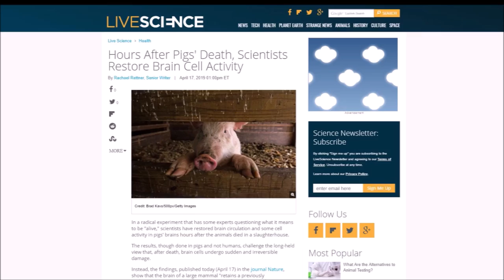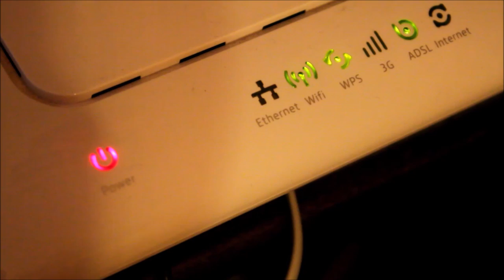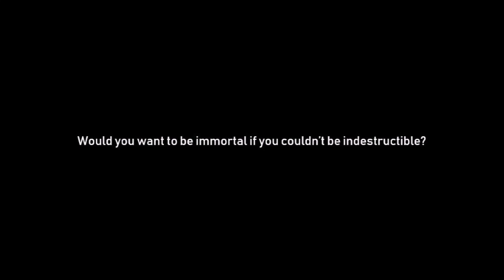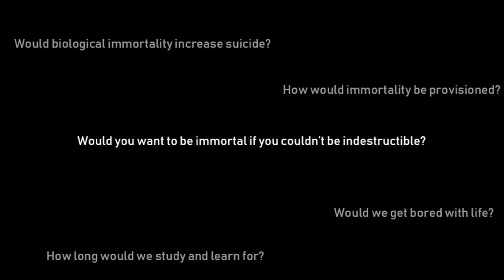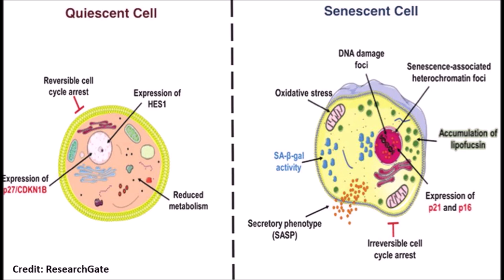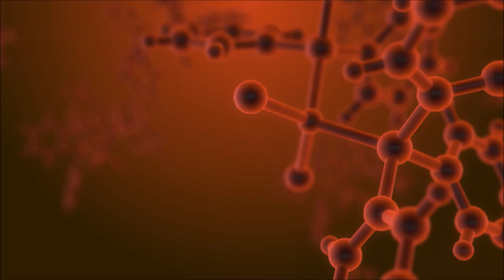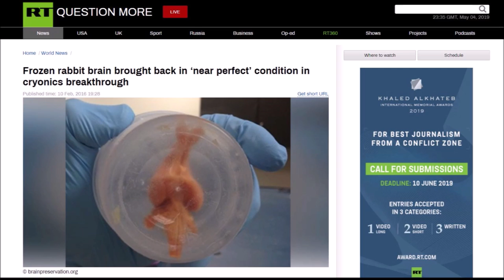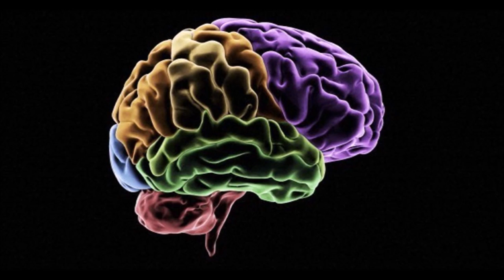Immortality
Human lifespans are continuing to increase, and ageing is becoming responsible for a larger percentage of deaths around the world. As humanity is preparing revolutionary human trials for the first anti-ageing treatments, we must consider the progress in this field as part of our overriding quest to achieve immortality in humans. Whether by man or machine, eternal human lifespans could be achieved within the next 50 years. But what will the unforeseen consequences of this innovation be? Mankind must ponder as many existential questions as it must global policy questions, before sustainable immortality can be unveiled to the general public. Today, we will analyse this initiative and the possibilities, and dangers, that underpin immortality in humans.

FOOTAGE:
- The vast majority of footage in this video was provided courtesy of Videezy - check them out below:

- Clouds Changing: Video by See-ming Lee [SML] (attribution license 3.0)